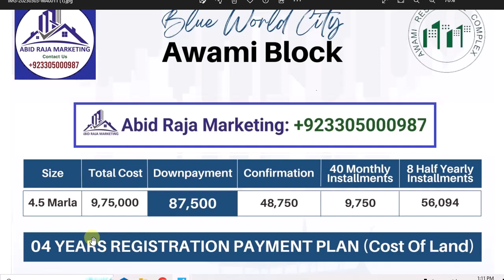Rasool ullah saw nay Famriya Jo Shakas Raat ko Karwat laity waqt Dus Martaba ye Parhay